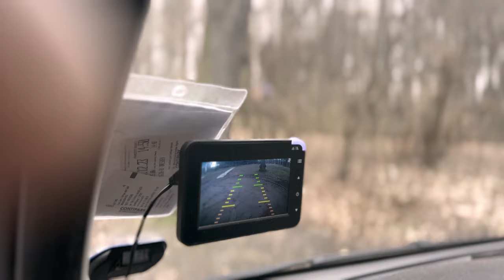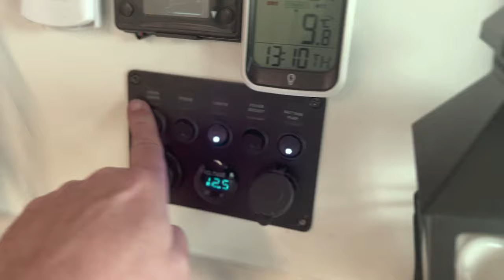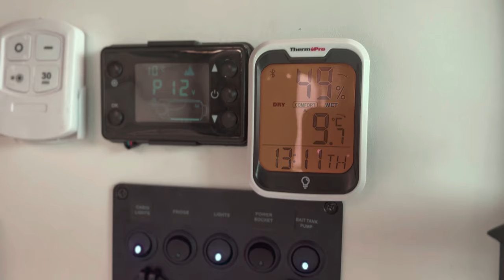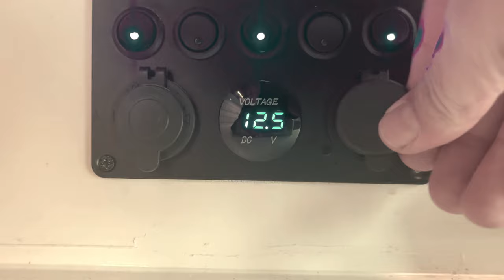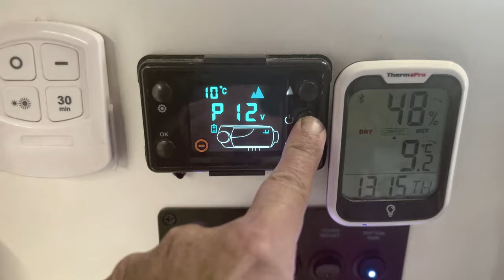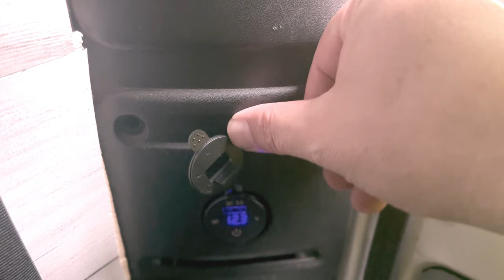Roomtor | PEUGEOT Boxer L1H1 | Ausbau mit 3000 Euro | Habt ihr so noch Nie gesehen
Hier wie versprochen die Roomtour von unserem Peugeot "Manni" wir sind zwar erst bei 80% aber die können sich denken wir sehen lassen. Für wenig Geld waren wir bereits vom 1. Tag, mit unseren Autisten Tommi damit unterwegs.